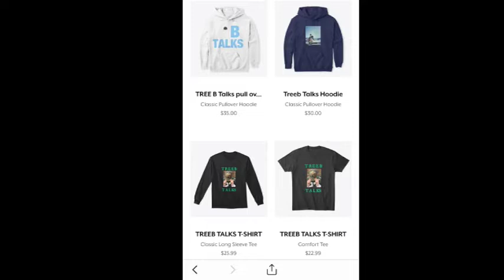One REASON Why EVERY AFC Team Should Be OPTIMISTIC In 2019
In this video Treeb from Treeb talks gives on REASON Why EVERY AFC Team Should Be OPTIMISTIC in 2019.
BigJreport.com
Like me on facebook
PSN:bortlekombat5